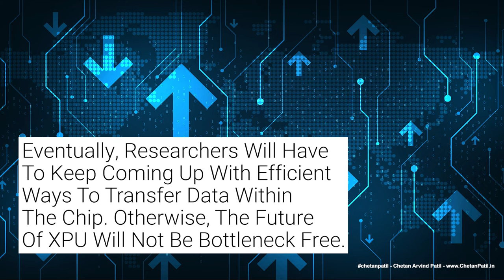VLOG-146 | The Semiconductor Network On Chips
1/ - Every Silicon Chip Consists Of Small Tiny Devices That Needs To Be Connected Efficiently.

2/ - Efficient Connection Within The Chip Or Between The Group Of Chips Decides How Bottleneck Free A System Will Be.

3/ - Network On Chips Has Thus Become An Important Part Of The Complex Chip Design And Manufacturing.

4/ - As More Complex And Multi-Chip And Multi-Block Design Come Out. The Importance Of Network On Chips Grows Further.

5/ - Eventually, Researchers Will Have To Keep Coming Up With Efficient Ways To Transfer Data Within The Chip. Otherwise, The Future Of XPU Will Not Be Bottleneck Free.